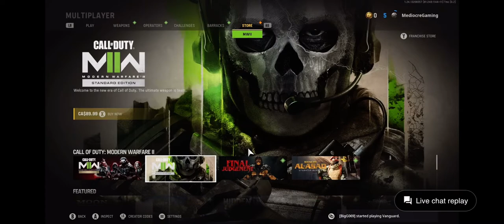Ryan Reynolds is NOT his Hall Pass